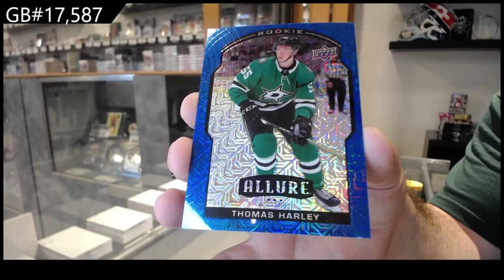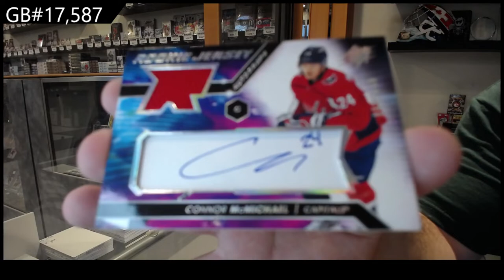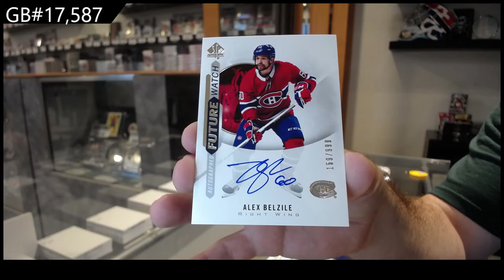Upper Deck 5 Box Hockey Mix Break With SP Authentic - C&C GB #17,587